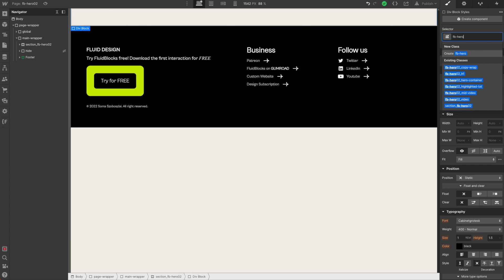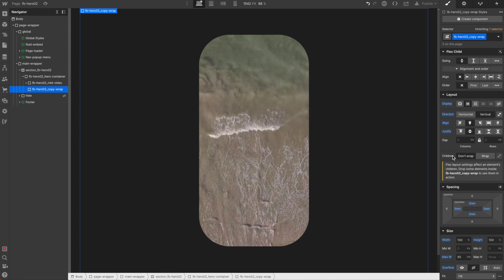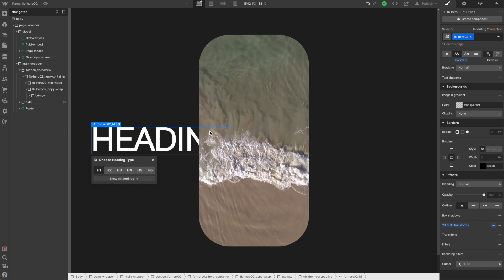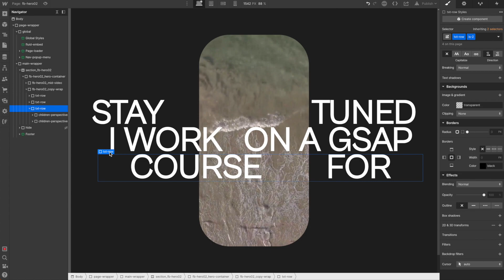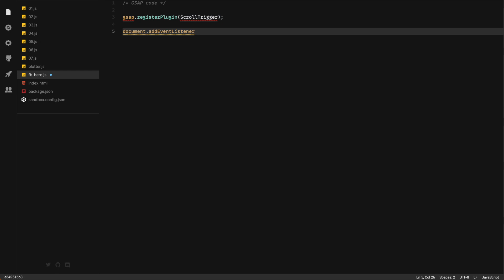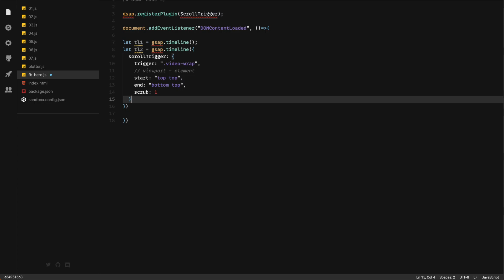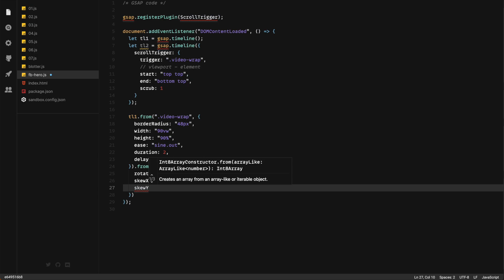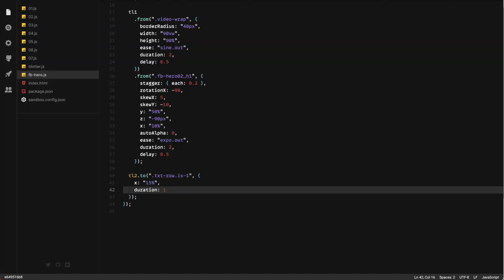ReCreate ep03 | Hero animation with text reveal and video background - Webflow and GSAP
We'll recreate this animation in Webflow with GSAP. In this hero, there is a video background that is animated with scrollTrigger and the words are also animated by my GSAP code.